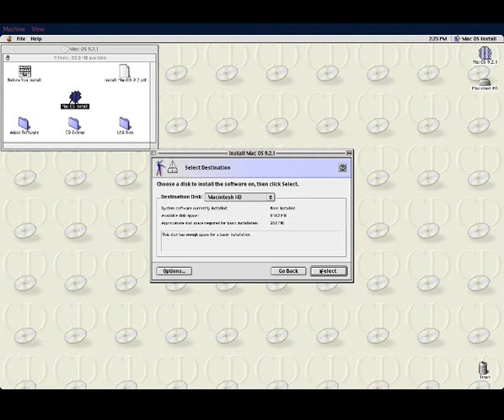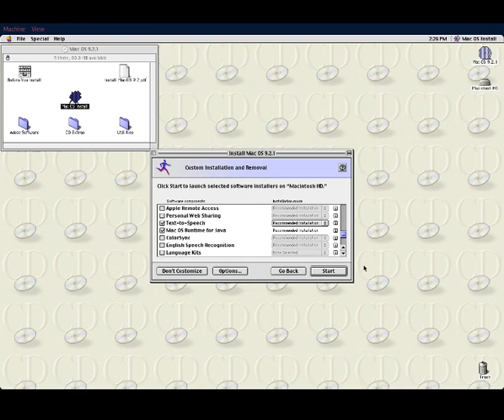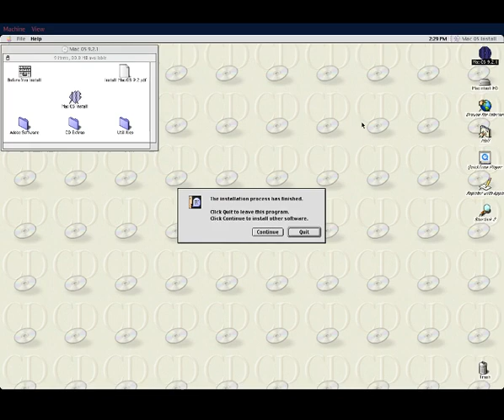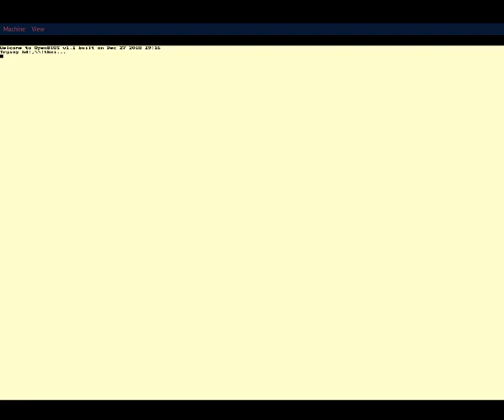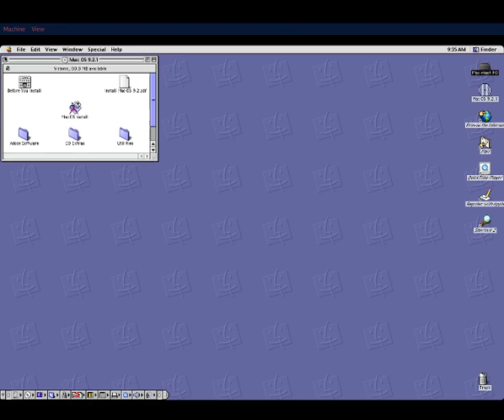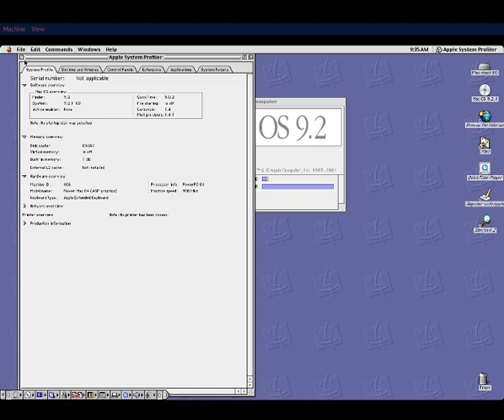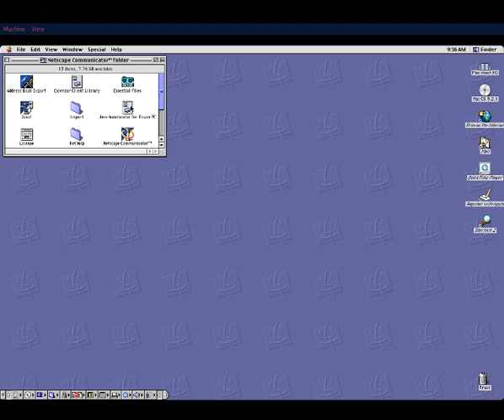Mac OS 9.2.1 - Install and First Boot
Mac OS 9 - Install and First Boot
PowerMac G4 emulated with QEMU with Debian 10 host